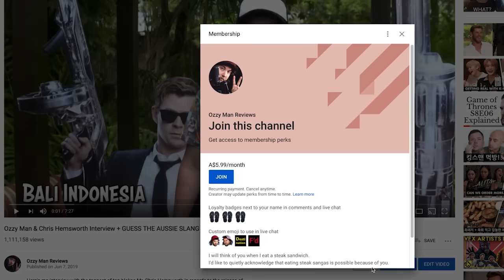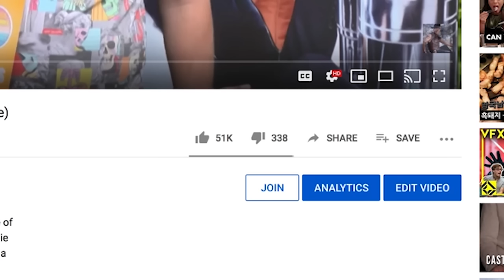Ozzy Man Reviews: Gym Fails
Here's me commentary on a collection of mint gym fails. Go have a look at Ozzy Man MERCH

Fair Dealing - satire, parody, review, commentary.